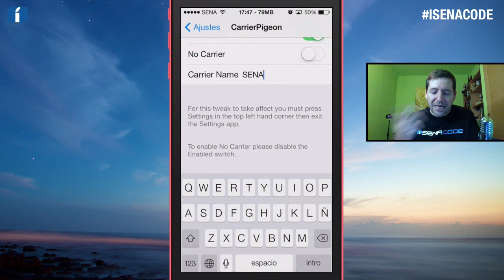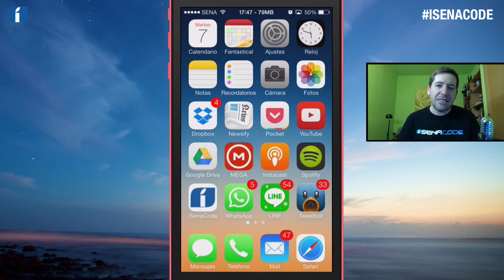CarrierPigeon, pon tu nombre en el espacio del operador en la barra de estado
Pon tu nombre o lo que más te guste en el espacio del operador móvil de la barra de estado con este Tweak de Cydia.